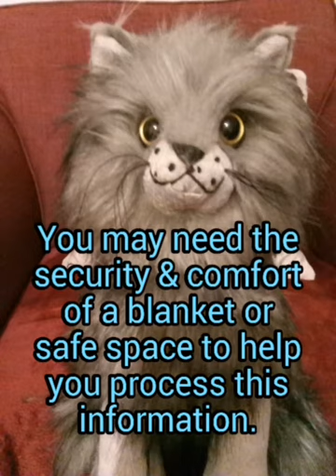Calm Mr. Majestic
Mr. Majestic has some news about Green String. 😉